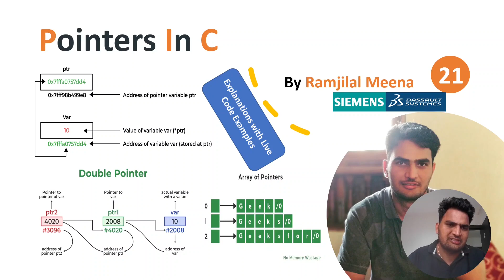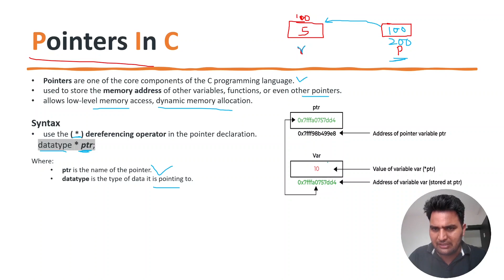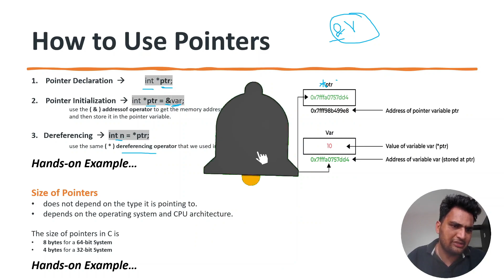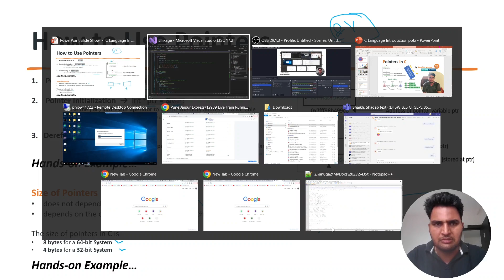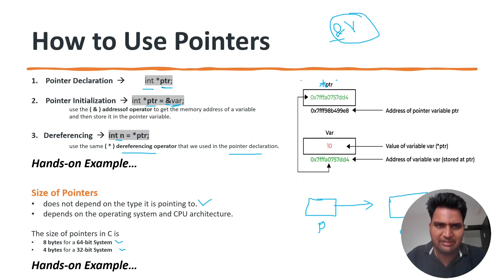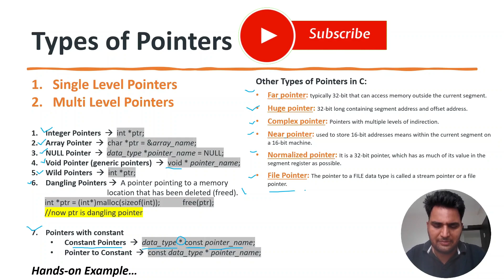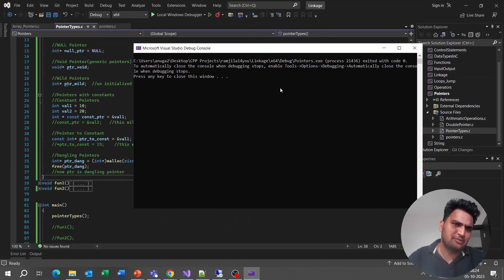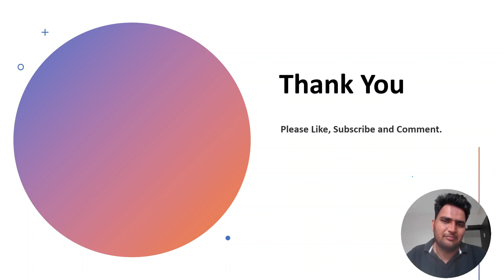C_21 Pointers In C | Dangling | Wild | Void | NULL | constant | AddressOf & Dereferencing Operators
In this video I have explained about Pointers In C
- Pointer Types
- Single level pointers
- Multi level pointers
- Integer Pointers
- Array Pointer
- NULL Pointer
- Void Pointer (generic pointers)
- Wild Pointers
- Dangling Pointers
- Pointers with constant
- Constant Pointers
- Pointer to Constant
- How to declare, define and initialize pointer variables
- Address of  Operator
- Dereferencing Operator
- Live code examples

Master C Programming